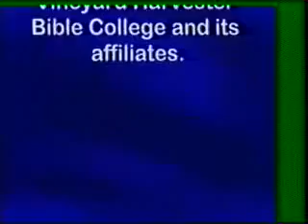COU321 Lesson 4a